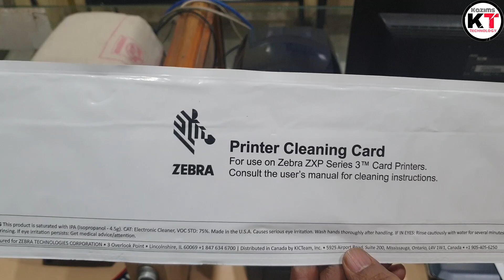How to clean zebra zxp series 3 printer in Hindi 2020🔥🔥🔥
Out Of Ribbon Problem Solve After Doing This Complete Cleaning Process And you will Get Best Results In Card Printing So Please Watch Complete Video Till End And Follow The Steps If U Like This Video Please Hit Like And Comment Below Make shore Subscribe Our Channel For More Tech-Unboxing-Gaming Videos :

xxxxx xxxxx xxxxx
xxxxx xxxxx xxxxx

ZEBRA ZXP Series 3 Dual Side Card Printer
Zebra ZXP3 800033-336IS Half Panel Colour Ribbon
Zebra ZXP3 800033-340IN Full Panel Colour Ribbon
ZXP Series 3 Printer Cleaning-kit

xxxxx xxxxx xxxxx
xxxxx xxxxx xxxxx

Easy to use for printing high-quality images
The ZXP Series 3 offers vivid, high-quality full colour and monochrome printing on single- or dual-sided cards. Operating the ZXP Series 3 is simplified with an intuitive design, colour touch points, and quick-replace higher capacity LoadN-Go™ smart ribbons, which are now eco-friendly using less plastic and more biodegradable material. Zebra’s ZRaster™ host-based image processing technology enables high speed printing— without sacrificing image quality.small and easy to handle
The printer’s compact design makes it the right choice for tight work spaces. Smart card and magnetic stripe encoding options allow the ZXP Series 3 to meet the needs of a variety of markets and applications, including ID and access control cards as well as personalised gift, membership and loyalty cards. Standard Kensington™ lock feature and optional enclosure lock make the ZXP Series 3 ideal for secure card printing solutions.